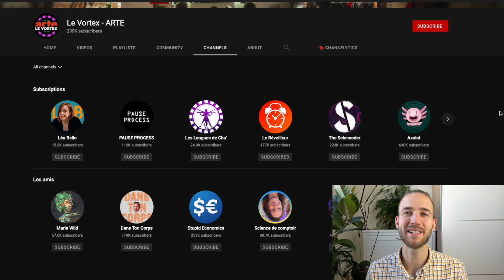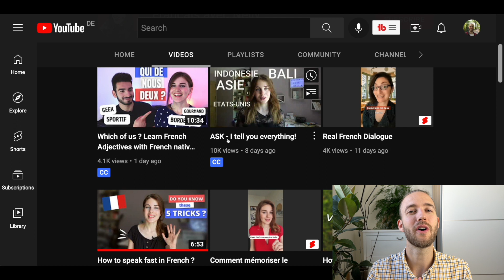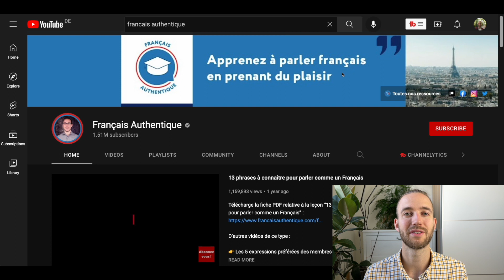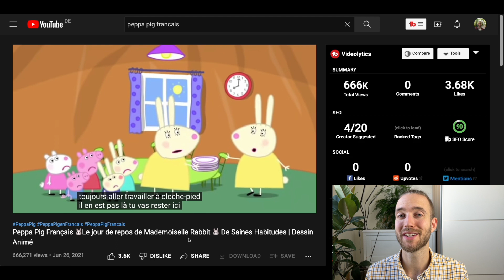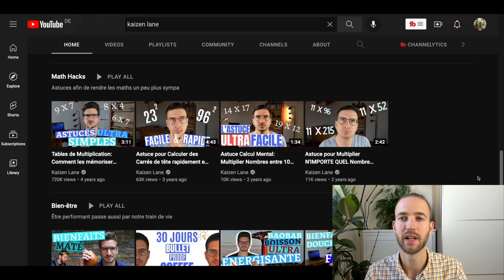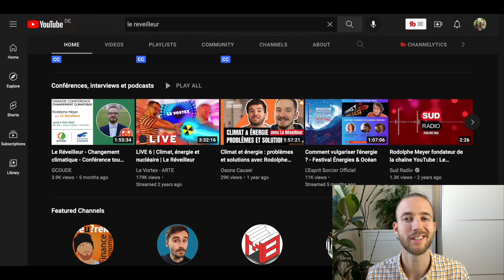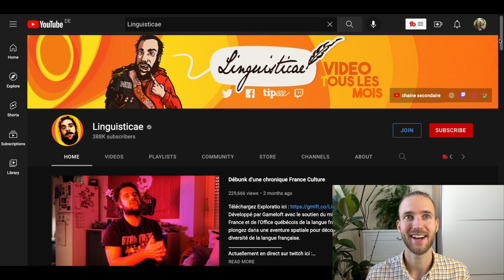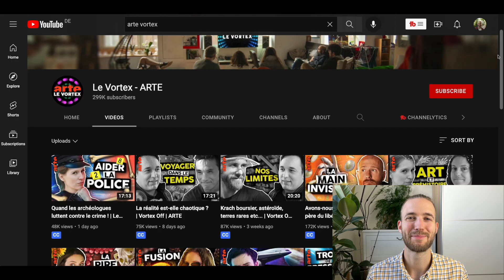10 Great French YouTube Channels | Learn French With LingQ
Today, I will show you 10 more YouTube channels from beginner over intermediate to advanced to help you with your French learning. Since I myself am always working on improving my languages, I’m also always on the lookout for interesting YouTube channels to make my learning fun and motivating. So I thought it might be a good idea to help you out here that you don’t have to waste your time stumbling through YouTube.

I already did a video about, why it is so important to consume massive amounts of comprehensible and compelling input.

0:00 - Start
01:37 - What to look for in general
02:45 - Beginner - Lower Intermediate Content A1-B1
03:03 - Français Authentique
03:44 - Peppa Pig Français
04:33 - Intermediate-Advanced Content B1-C2
05:10 - Kaizen Lane
05:49 - Questions d'Histoire
06:18 - Le Réveilleur
06:55 - Système de Katsys
07:33 - Alex Levand
07:58 - maprofdefrançais / Québécois Française
08:35 - Linguisticae
08:58 - Le Vortex - ARTE

▬ Resources mentioned  ▬▬▬▬▬▬▬▬▬▬
LingQ